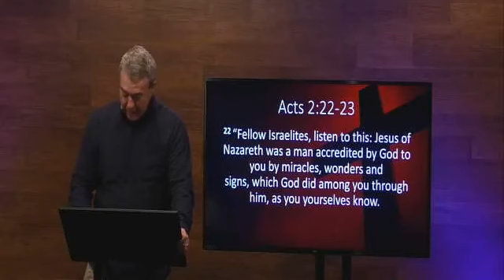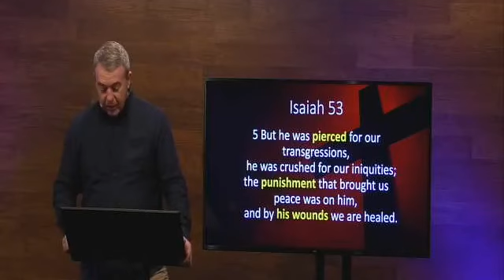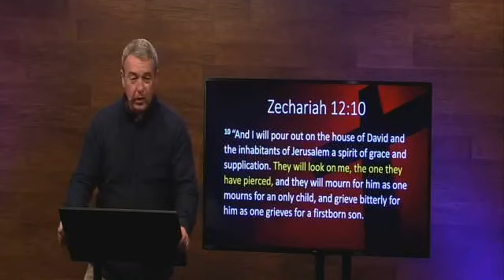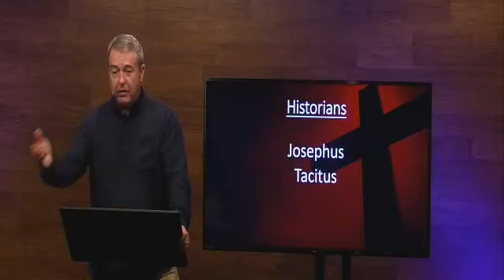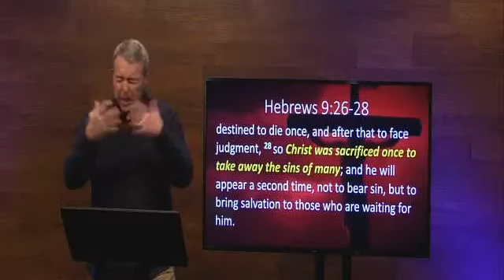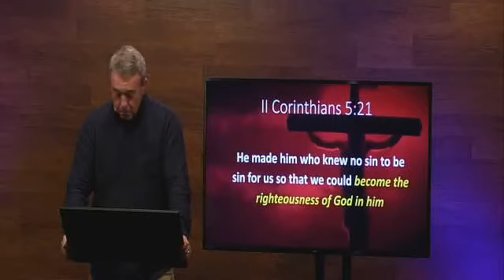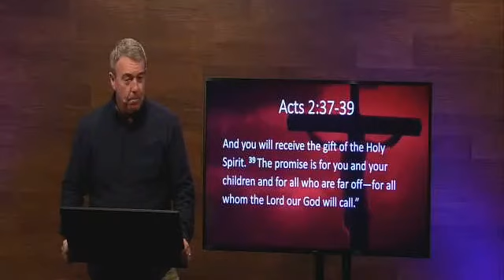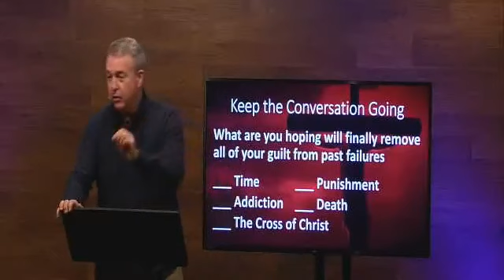What is so good about Good Friday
The Fact and the Force of Christ's Crucifixion is powerfully explained by Pastor Jeff in this informative message.